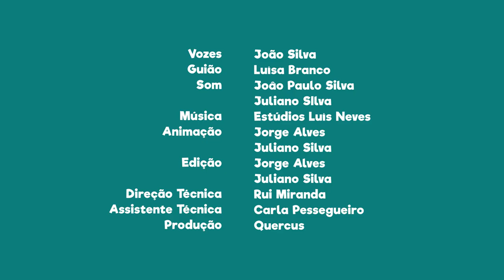FNT12E23 - Fantásticos da Natureza